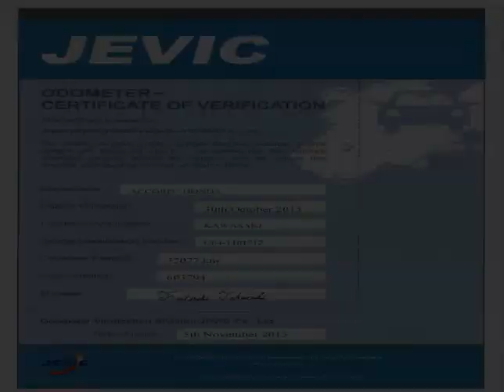Vancouver Velocity Cars - BC - 1999 Honda Accord SiR 177hp 32K's Certified Low Mileage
Vancouver Velocity Cars - BC - 1999 Honda Accord SiR 177hp 32K's Certified Low Mileage 944